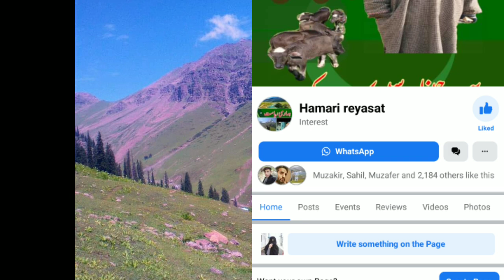𝐚𝐚𝐲𝐚 𝐛𝐚𝐛𝐚𝐠 𝐝𝐚 𝐦𝐚𝐢𝐥𝐚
𝘁𝗶𝘁𝗹𝗲                       𝖆𝖆𝖞𝖆 𝖇𝖆𝖇𝖆 𝖌 𝖉𝖆 𝖒𝖆𝖎𝖑𝖆

𝐌𝐔𝐒𝐈𝐂               𝗵𝗮𝗺𝗮𝗿𝗶 𝗿𝗲𝘆𝗮𝘀𝗮𝘁 𝗽𝘃𝘁

 𝘀𝗶𝗻𝗴𝗲𝗿                 𝗿𝗶𝘆𝗮𝘇 𝗰𝗵𝗼𝗵𝗮𝗻

𝐜𝐚𝐬𝐬𝐞𝐭𝐭𝐞 𝐧𝐨            𝘁𝗵𝗿𝗲𝗲 seven 2

(1) gojri telegram  link . . . . . . . .  .  .